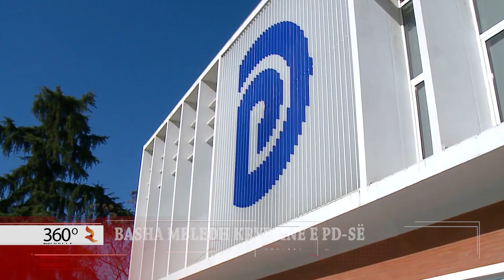BASHA MBLEDH KRYESINË E PD SË